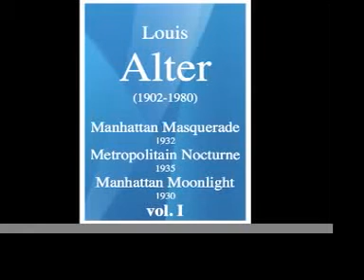Louis Alter (1902-1980) : Manhattan Masquerade, Metropolitan Nocturne, Manhattan Moonlight - vol.1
Louis Alter (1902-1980) (USA) -- vol. 1 :
Dir : Paul Whiteman

Manhattan Masquerade (4.16)    [1932]
Metropolitan Nocturne (4.19)      [1935]
Manhattan Moonlight (4.17)        [1930]

On collectionCB2 we can also listen to Louis Alter's « Manhattan Serenade » (1929), Side Street in Gotham (1938).

LIST OF UPLOADS OF COLLECTIONCB, COLLECTIONCB2 and COLLECTIONCB3
and
IDEAL "DISCOTHEQUE" OF MORE THAN 1,300 ORCHESTRAL WORKS OF FEELINGS :